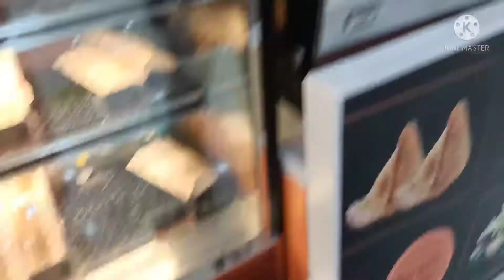My Flight Experience from Chennai to Chattisgarh|kalpana 's Basket ✈️✈️✈️